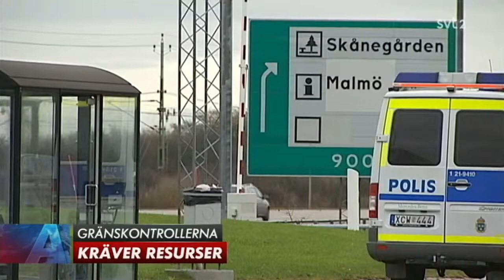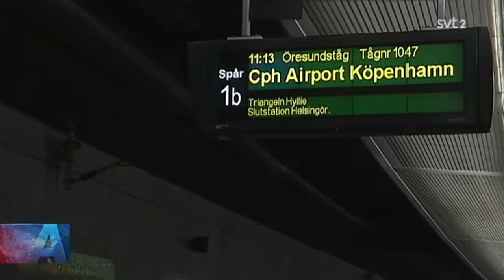Paula Bieler(SD) Debatterar Slopningen Av ID-Kontroller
Bieler är skicklig som vanligt och förklarar varför det är galet att slopa kontrollerna. Förhoppningsvis vaknar svenska folket upp till nästa val...